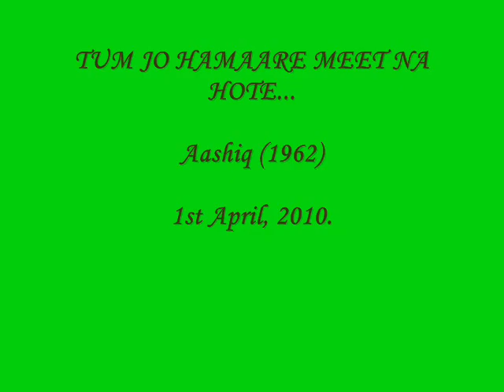Tum jo hamaare meet na hote....(vocal) by DK Sharma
Whenever my friends appreciate my song , to my mind comes Tum jo hamaare meet na hotey...
This is a very lovely song by Mukesh. I used to sing it among  my friends in college.
I  DEDICATE  THIS  SONG  TO  ALL  MY  FRIENDS      WHO  HAVE  SUPPORTED  ME  ALL  ALONG  THIS JOURNEY ON YOU TUBE
There are three stanzas in this song but the third one Sooni dagar ka ek sitaara, jhil mil jhil mil roop tumhaara is not available on You tube. I have sung it for my and your pleasure.